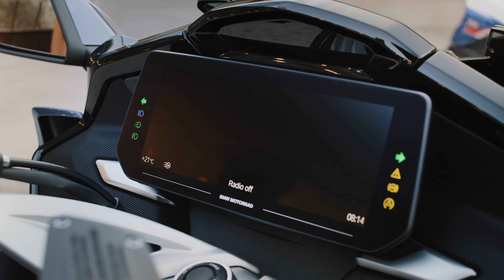Más allá del horizonte: las nuevas BMW K 1600 GT y BMW K 1600 GTL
Seguir adelante. Y así sucesivamente. Conquista el horizonte con estilo y elegancia en las nuevas BMW K 1600 GT y BMW K 1600 GTL, lujosas y de alto rendimiento.